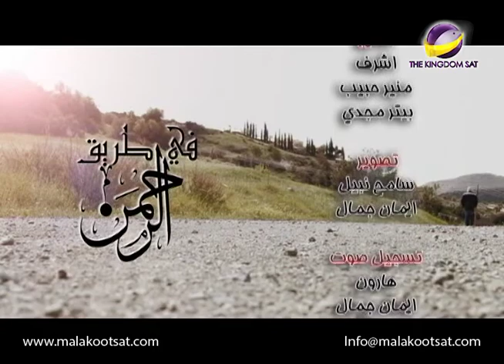فى طريق الرحمن _ شفاء أبرص _ الحلقة 9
كان المفهوم فى ذهن الناس فى ذلك العصر أن من يصاب بالبرص فذلك شئ نجس ولا يقدر أن يختلط بالناس لكن كان الوجع النفسى أصعب بكثير من المرض الجسدى لأنه بعيد عن الجميع لكن الرب يسوع أتى ولمس الأبرص وأعطاه شفاء من هذا المرض النفسى قبل أن يشفيه جسدياً

AMS LFY POC 0009 NTVARA ARAST LOGO